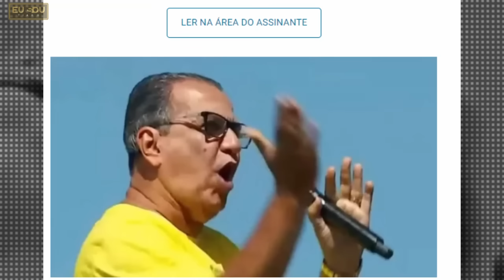A CASA CAIU! SILAS MALAFAIA CHUTA O BALDE E FAZ REVELAÇÃO "BOMBÁSTICA" SOBRE GENERAIS E PACHECO